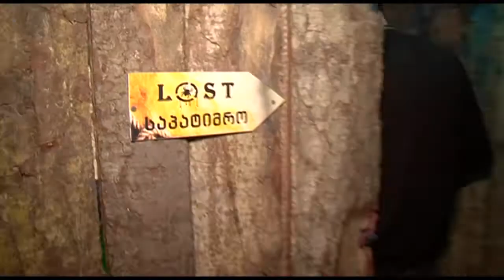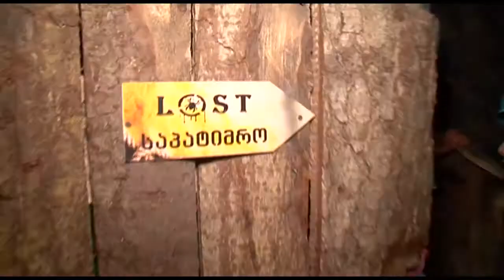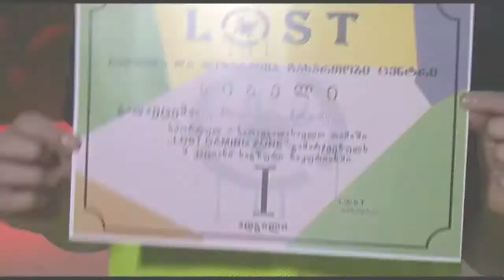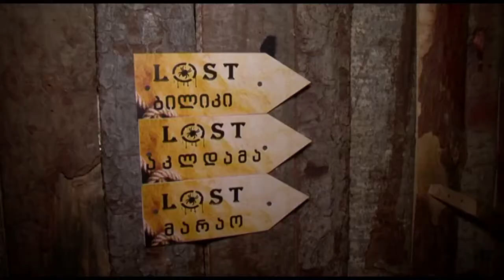Top Kids - გასართობი ცენტრი "LOST"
ლოსთი განკუთვნილია როგორც მოზარდებისთვის,ასევე ზრდასრული ადამიანებისთვისაც